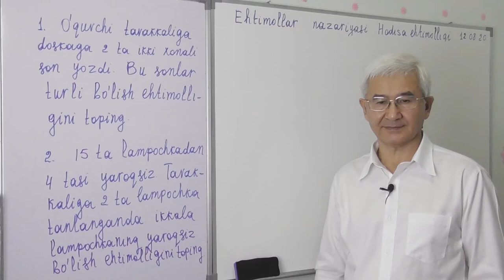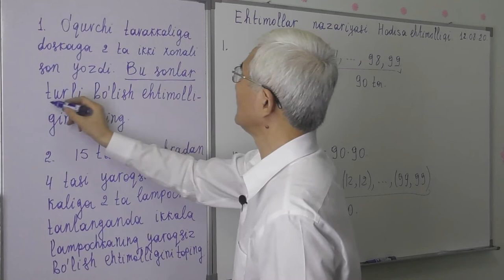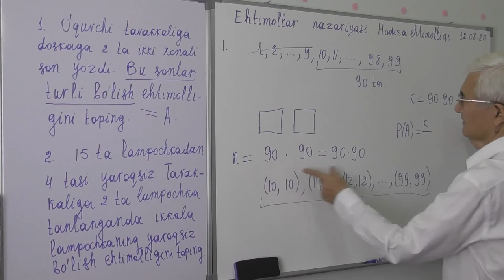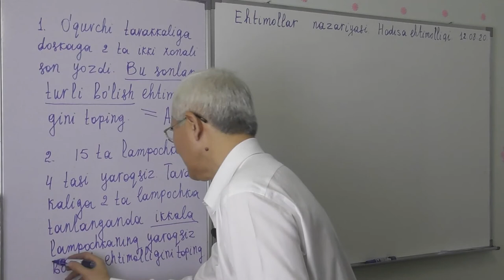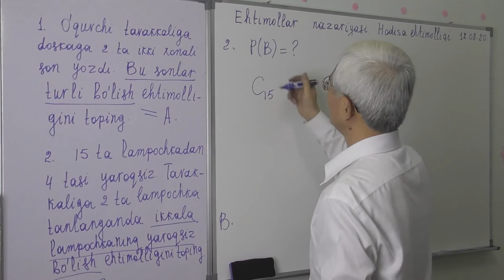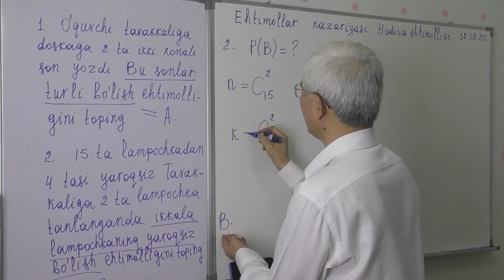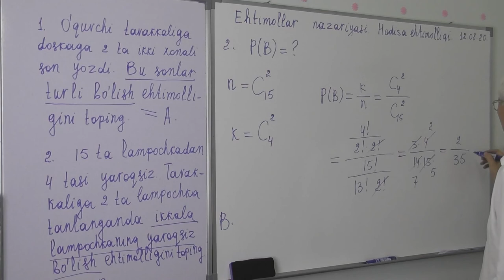13 4 Hodisaning ehtimolligi Misollar2